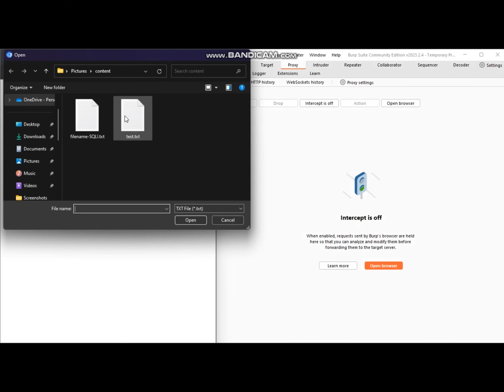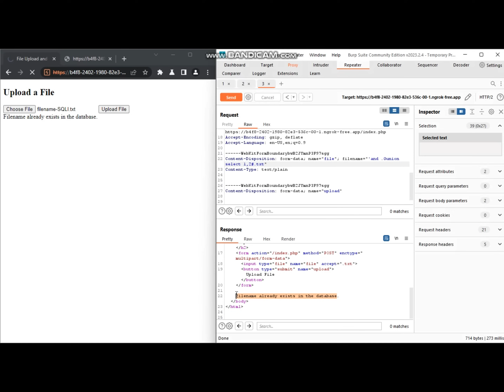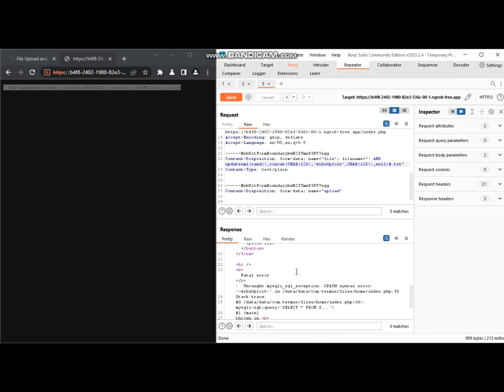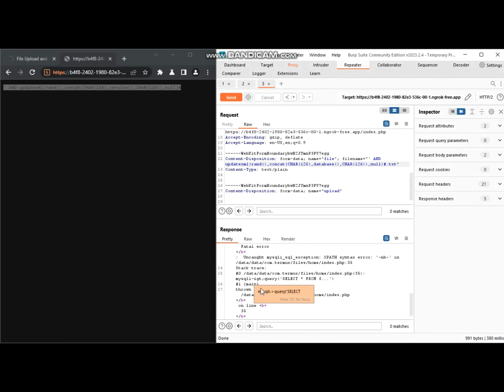Bug Bounty: Filename SQL Injection on file upload💉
🎬 SQL Injection is one of the most dangerous vulnerabilities because it is able to inject the payload into the database server.

About wibuXploit :
A team that has an interest in the world of infosec and was established in 2020.